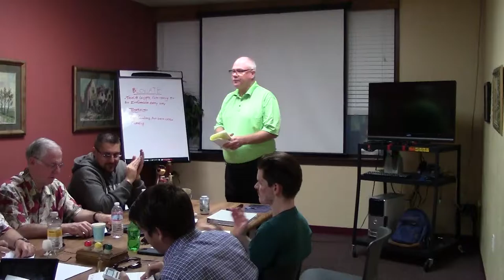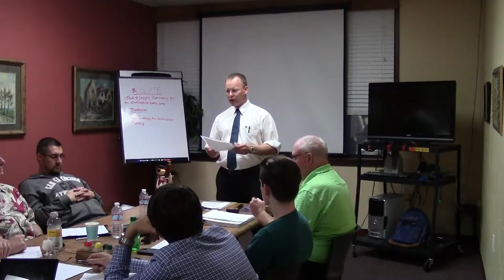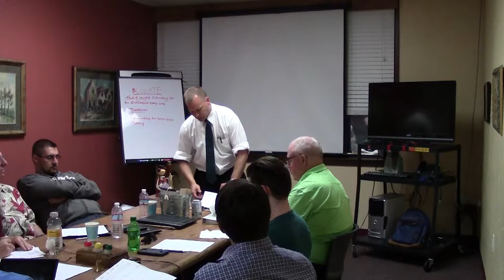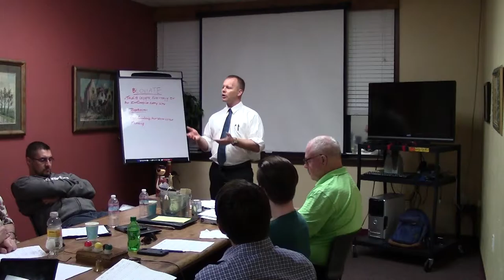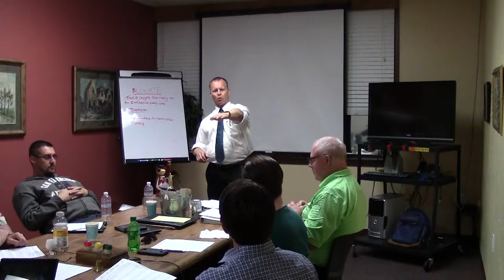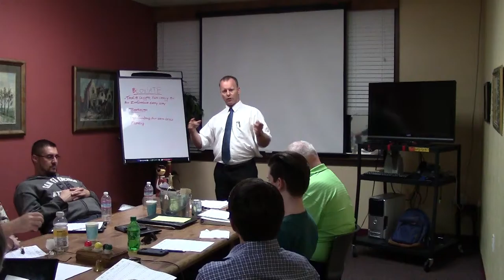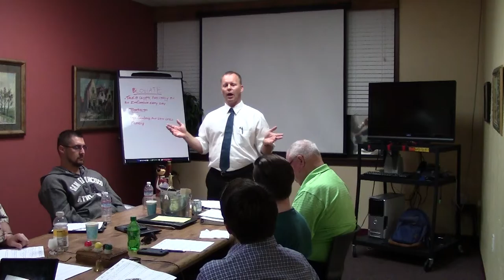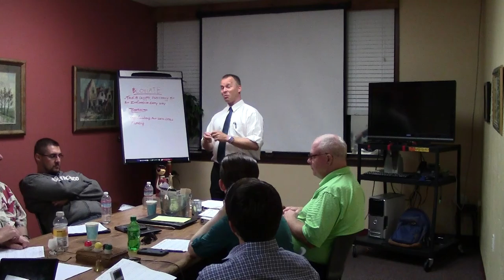Erik Wiese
Why didn't the FBI indict Hillary? Watch this video to find out the truth.